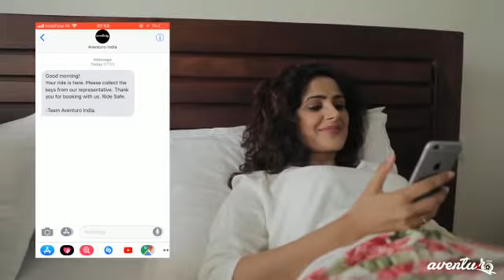New Bike AD for Rentals | Aventuro India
There are more special ways to surprise your loved ones especially when he or she is an adrenaline junkie.